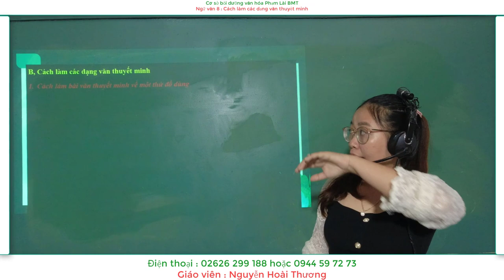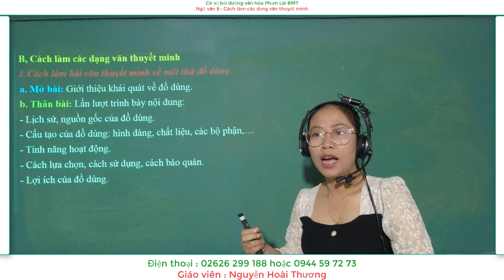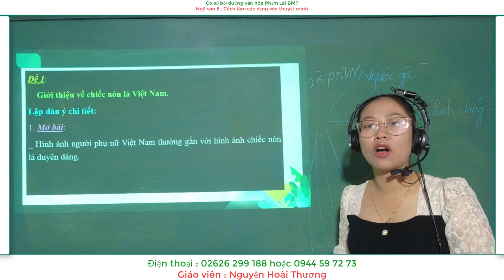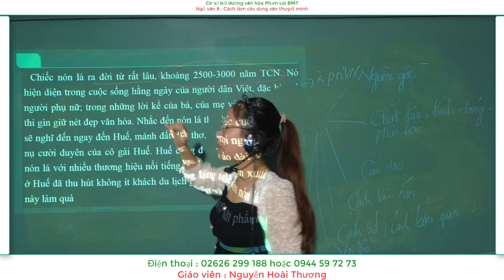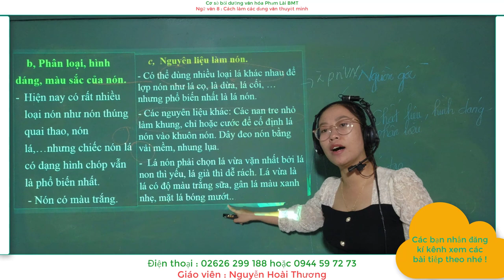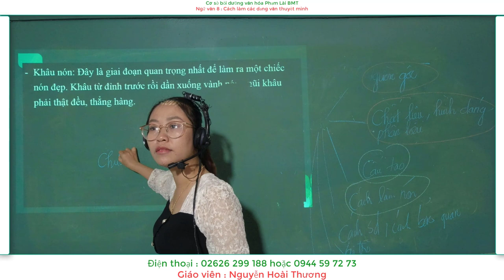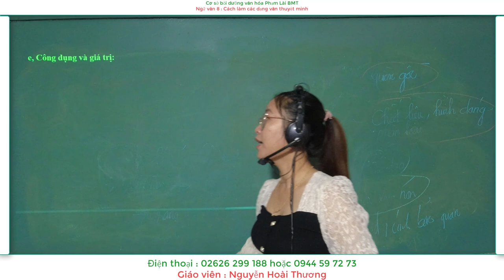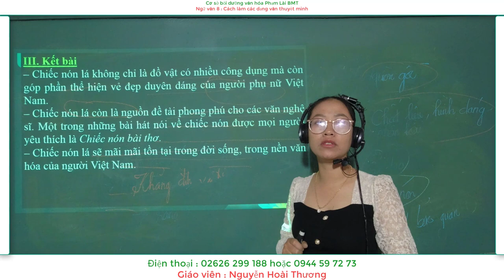Ngữ văn 8 + 9 : Thuyết minh chiếc nón lá Việt Nam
Thuyết minh về chiếc nón lá Việt Nam